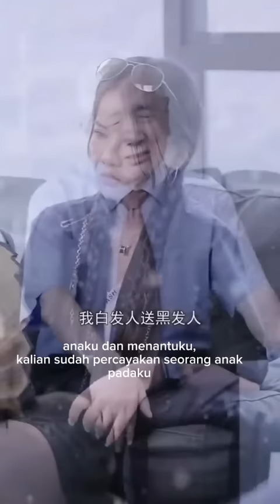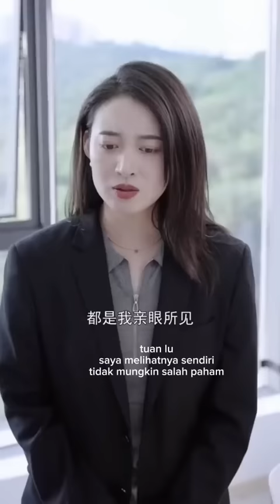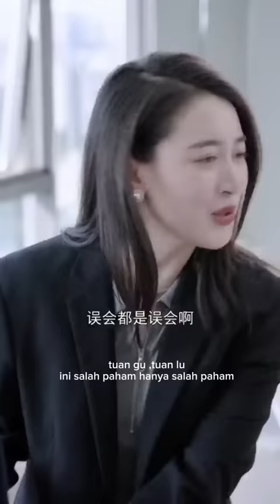cucu bos besar pura pura magang di perusahaan kakeknya